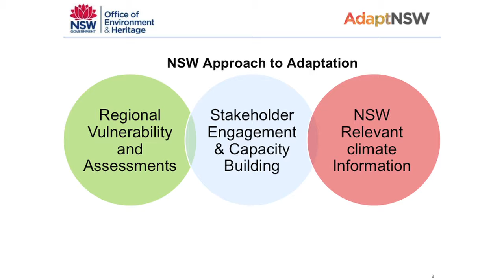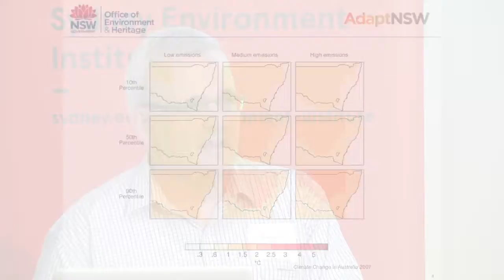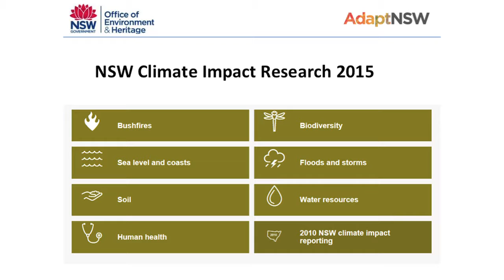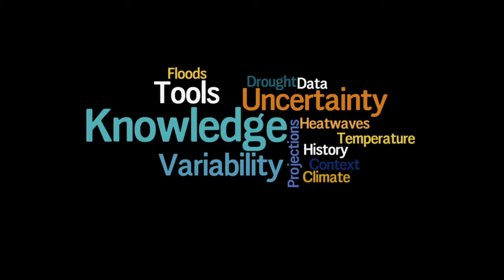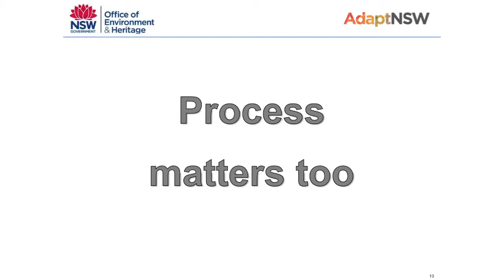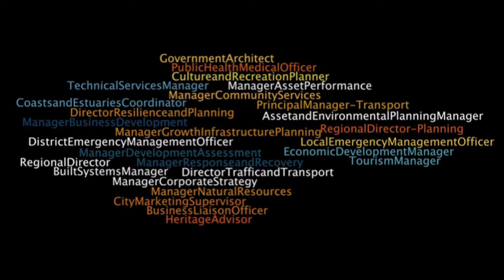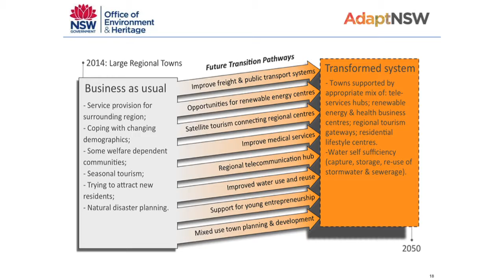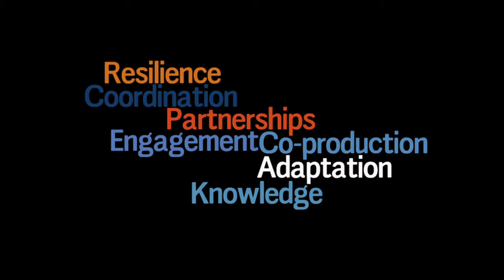Chris Lee, NSW Office of Environment and Heritage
Chris Lee, from the NSW Office of Environment and Heritage, outlines what his challenges are in terms of implementing adaptation strategies (0.30). He reminds the audience that data is not information (3.20), and introduces some of the actions AdaptNSW have taken to make sure environmental information is accessible (7.00). He provides an overview of regional engagement (12.10) and an interesting look at all the involved parties in adaptation planning (13.00). To conclude, he offers some suggestions on the way small changes can make big differences in practical adaptation planning (18.00).